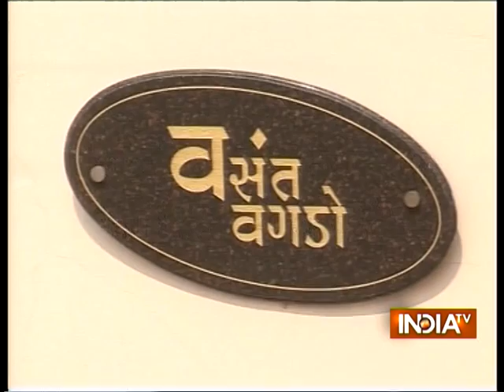Shankar Singh Vaghela Exclusive Interview With India TV On ACB Raid